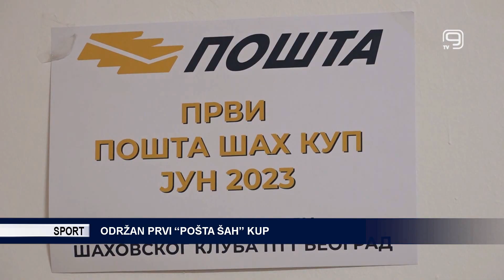TV KANAL 9, NOVI SAD: ODRŽAN PRVI "POŠTA ŠAH KUP"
Prvi „Pošta šah kup" održan je juče u organizaciji Šahovskog kluba PTT Beograd.